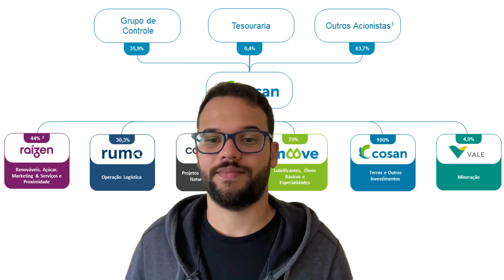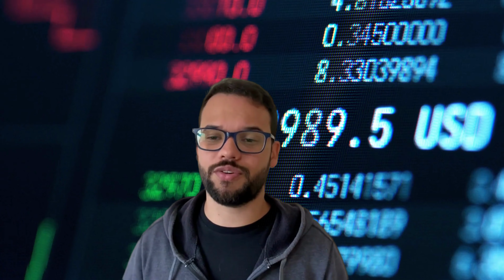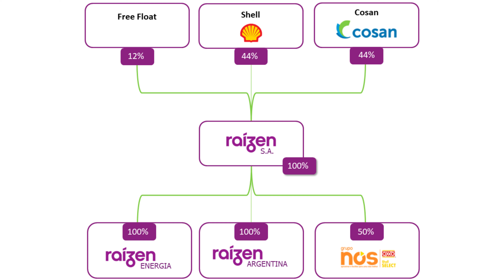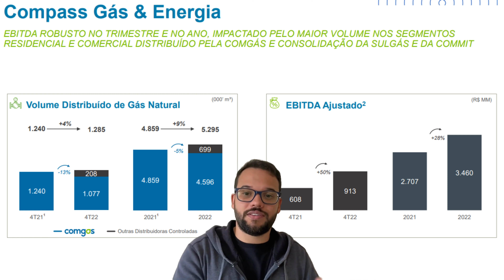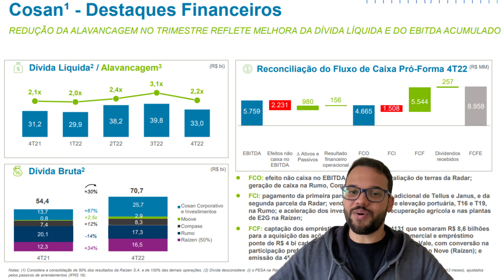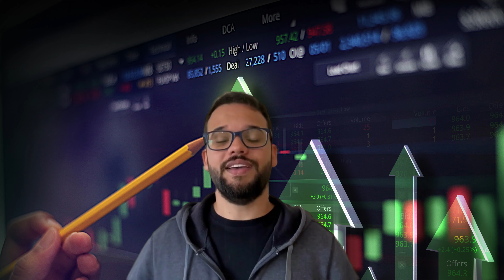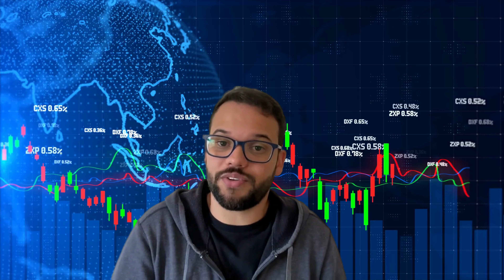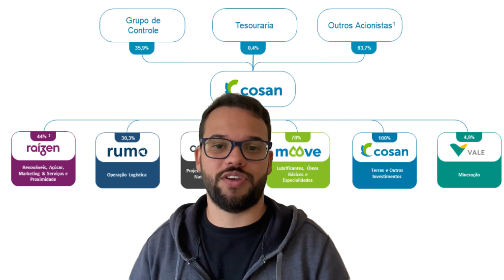🛢️ CSAN3 - COSAN S/A ANALISE FUNDAMENTLISTA COMPLETA DE AÇÕES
Nesse vídeo vamos fazer uma análise dos fundamentos e resultados da Cosan - CSAN3, passando por sua história, composição societária, modelo de negócios, fontes de sua receita e seu histórico de resultados na Bolsa de Valores, entrando em seus fundamentos como Receita Líquida, Lucro Líquido, EBITDA, Dividendos e Governança Corporativa junto com algumas considerações e destaques do seu resultado do 4 trimestre de 2022.

🔻 🔻 🔻 Links Importantes: 🔻 🔻 🔻

Sobre a Cosan CSAN3:

A Cosan (Cosan S.A) é um grupo brasileiro com atuação em diversos segmentos, constituído como sociedade anônima de capital aberto e negociada na B3 sob o código CSAN3. Suas atividades estão ligadas ao setores de energia, logística, infraestrutura e agrícola.

Com atuação nacional e internacional, a Cosan é um dos maiores grupos econômicos do Brasil. A companhia foi criada em 1936, no estado de São Paulo, como uma usina de cana de açúcar.

A empresa adota um modelo de negócio baseado principalmente em suas marcas: Raízen, Comgás e Moove. Além disso, o grupo tem investimentos na área de inovação.

Destaques importantes da Administração da Cosan CSAN3 nesse resultado do 1T23:

- A Cosan finalizou o trimestre com EBITDA ajustado de R$ 5,8 bilhões, incremento de 2,1x versus o primeiro trimestre do ano passado, em razão da expansão em todos os segmentos do grupo.

- O prejuízo ajustado totalizou R$ 12 milhões no 1T23, afetado principalmente pelo impacto negativo não-caixa da atualização da marcação a mercado das ações da Vale e do Total Return Swap (TRS) das ações da própria Companhia no resultado financeiro do Corporativo Cosan. Estes efeitos foram parcialmente compensados pelo melhor resultado das subsidiárias, com ênfase para Raízen. Vale destacar que o prejuízo contábil de R$ 904 milhões foi reduzido pela provisão de R$ 1,5 bilhão relativa à exclusão da subvenção do ICMS na base de cálculo do IRPJ e CSLL, registradas na Comgás e na Moove.

- A alavancagem reduziu em 0,3x entre os trimestres para 1,7x em 31 de março de 2023. Ao comparar com o 4T22, a redução da alavancagem (-0,5x) se deve à melhora do EBITDA acumulado, além da redução da dívida líquida, principalmente pela maior geração de caixa na Raízen. Se excluirmos os efeitos da aquisição da Vale no resultado da Cosan, o índice de dívida líquida/EBITDA seria de 2,1x.

Se você está em dúvida se vale a pena investir na Cosan CSAN3: este vídeo poderá te ajudar.

Temas do vídeo de análise do Cosan CSAN3:

0:00 - Capítulos da na análise fundamentalista da Cosan CSAN3
1:11 - História e Composição acionária da Cosan CSAN3
2:21 - Dados da Cosan CSAN3 na Bolsa de Valores
2:46 - Fontes de receita da Cosan CSAN3
3:40 - Destaques do resultado Trimestral 4T22 da Cosan CSAN3
5:44 – Histórico, Receita Líquida, Lucro, Resultado Financeiro e Endividamento da Cosan CSAN3
7:51 - Checklist sobre a Cosan CSAN3
9:25 - Vale a pena investir na Cosan CSAN3? (opinião)

⚠️ATENÇÃO⚠️

O conteúdo desse vídeo é de caráter educacional e não configura qualquer recomendação de investimento.
Rentabilidade passada, não é garantia de rentabilidade futura.
Tenha sempre ciência, que todos os investimentos envolvem riscos ao investidor(a).